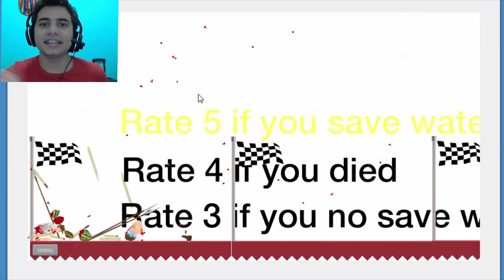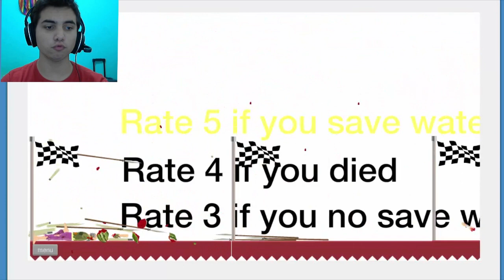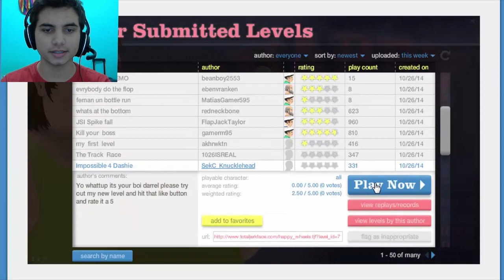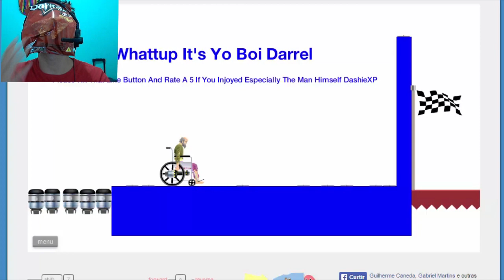MATRIX E AMIGO ALIENIGENA - Happy Whells #2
Veja também o Vídeo de SimSimi foi o mais recente lançado